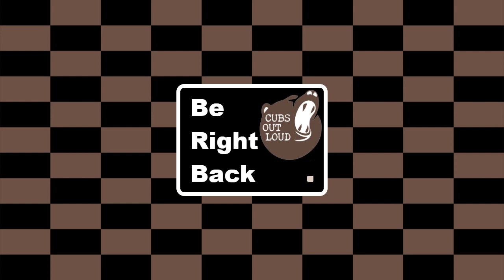COL Gaming 8/8/21: LAHEE! Pt 1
Esagos starts his role quests and heads to the Rak'tika Greatwood and meets a super sexy sweet Hrothgar.